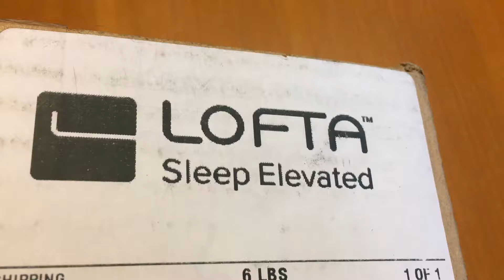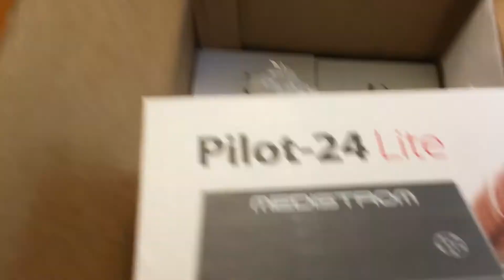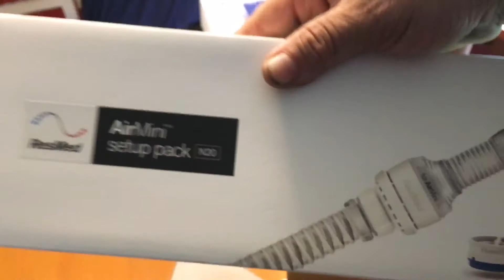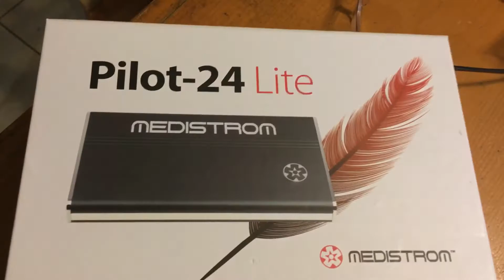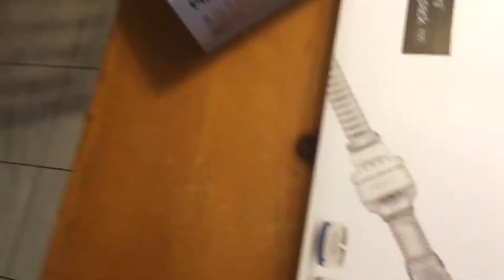Unboxing my RESMED MINI CPAP from Lofta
In this episode I unbox my mini CPAP from Lofta. This is the most crucial part/item for Dave’s Fit Life to work. Without this mini CPAP I won’t be able to sleep properly.  It would defeat the whole purpose of moving into the HONDA FIT!